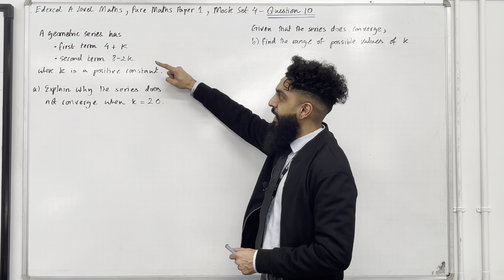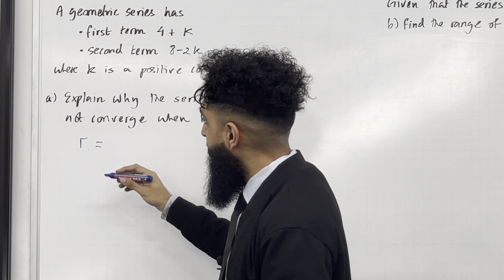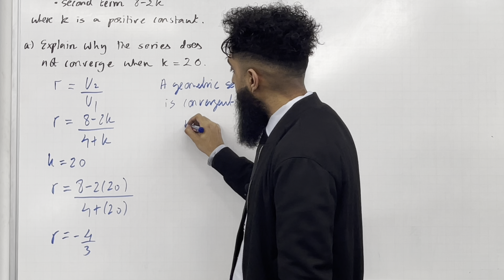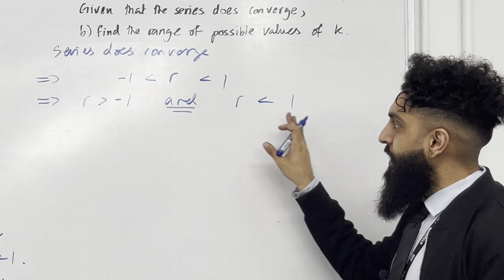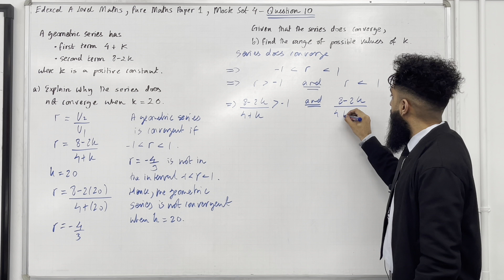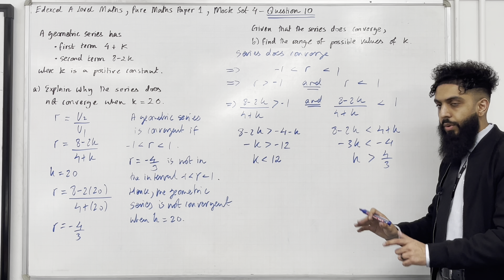Pure Maths EQ - Convergent Geometric Series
In this video I cover an exam question involving convergent geometric series

Topics include

1. Convergent geometric series
2. Non-convergent geometric series